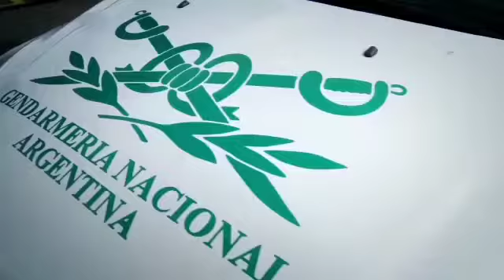ResumenMinseg 26 de julio al 1 de agosto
Reforzamos la presencia de fuerzas federales en PBA y brindamos asistencia para el cuidado de la población en diferentes puntos de nuestro país con el eje en la construcción de una política de seguridad federal y con perspectiva de género. Este es el ResumenMinseg de la semana.